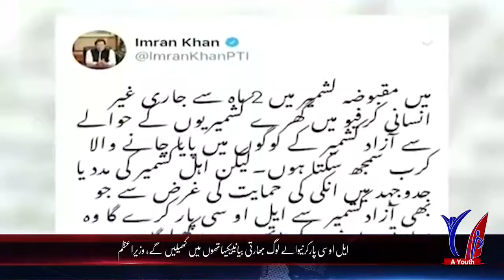A Youth Tv Headlines 7PM 05 October 2019